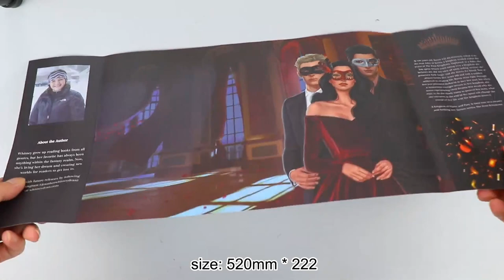Unveiling the Secrets of Book Dust Jacket Printing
A book dust jacket, also known as a book cover or book jacket, is the protective outer covering of a hardcover book. It serves both practical and aesthetic purposes. Here's an overview of its main features:

Protection: The primary function of a dust jacket is to protect the book from wear and tear, dust, and other potential damage. It shields the book's actual cover and pages, keeping them in pristine condition.

Visual Appeal: Book dust jackets are designed to catch the reader's eye and create interest in the book. They often feature colorful artwork, illustrations, photographs, or graphics that reflect the book's content or genre.